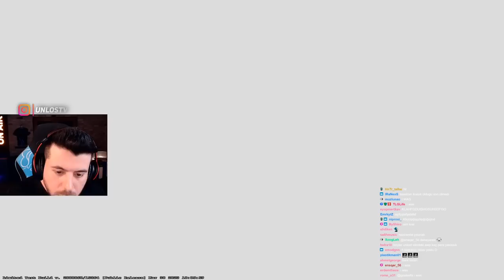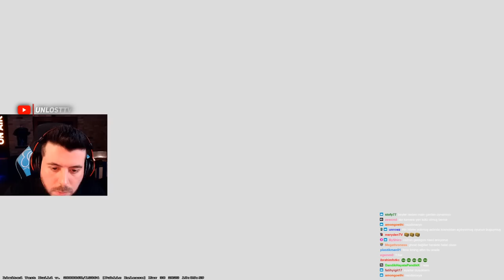UNLOST CS 2 DE 28 KİLL ALIYOR